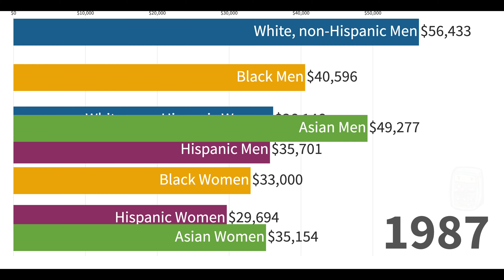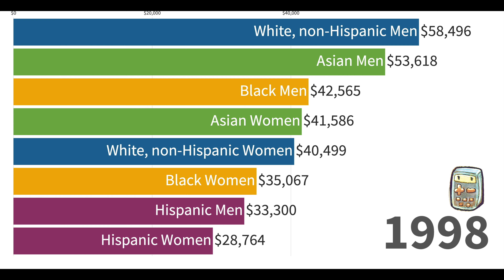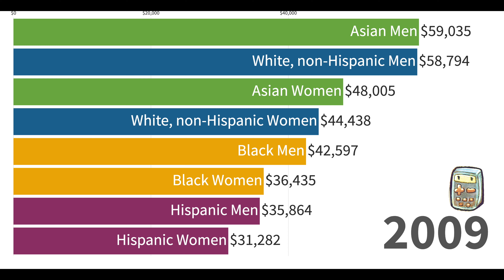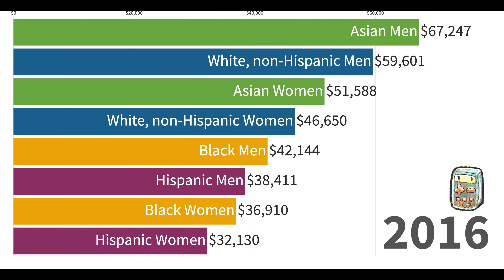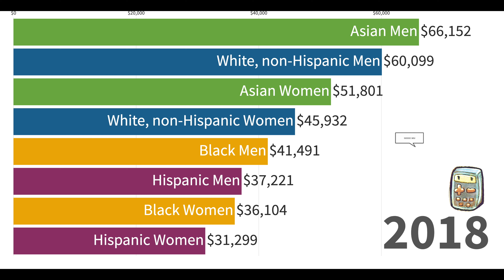Which Race Makes the Most Money? | Income by Gender and Race, Ethnicity Since 1987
Hello Human, this is a timeline history that shows which race and ethnicity makes the highest income in the United States since 1987.

Income data is based on median annual earnings of full-time, year-round workers. The chart shows that Asian males are making the highest median income in recent years, followed by White males. Asian women are ranked near the top as well.

Data comes from U.S. Census Bureau.